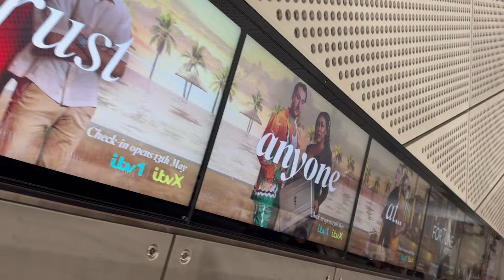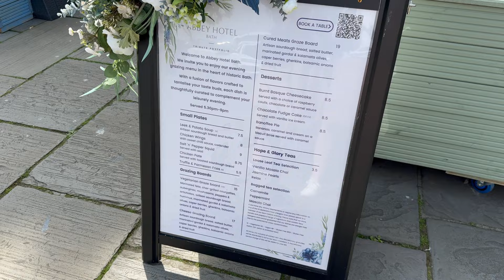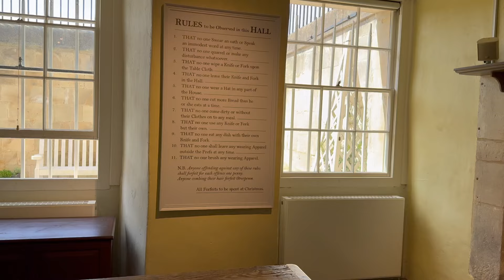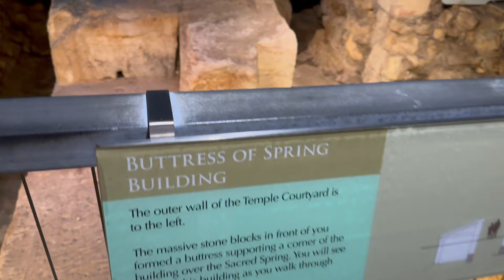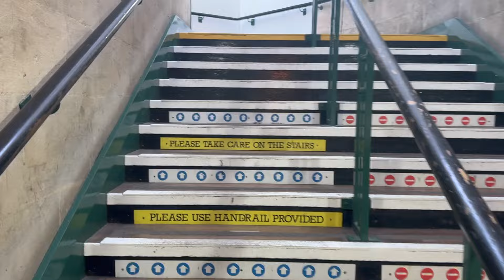A Day trip to Bath! | England Trip Day 3 2024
OPEN ME!: Welcome to Day 3 of our England trip! After a day of exploring London, we decided to leave London for a day and spend the day exploring the beautiful city of Bath. Mom and I had the best day! The weather was gorgeous, we found the best fish & chips, saw some amazing sights, and I finally got to meet a long time online friend when my friend Cesca came to Bath to join us. I hope you enjoy! :) xx

Buy your copy of The Candle Shop of Wicks and Whimsy!

Let’s connect!

Letters and large envelopes can be sent here:
Andrea Severson

Packages can be sent here:
Andrea Severson
8175 E. Evans Dr. # 12851